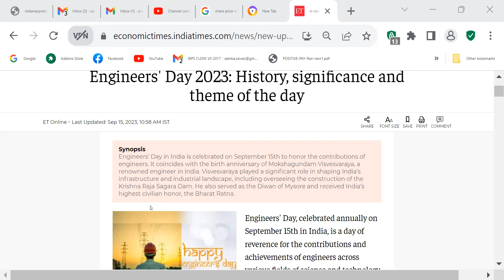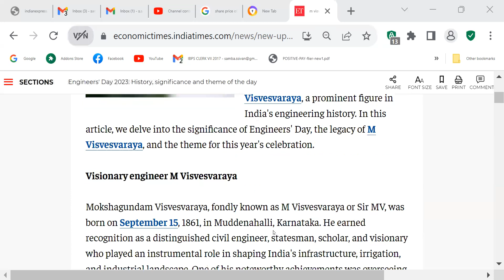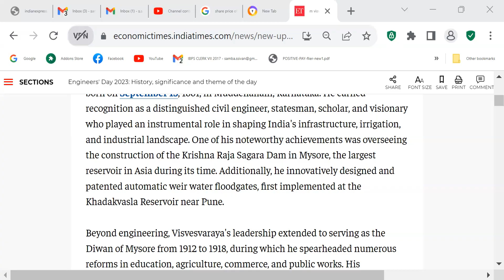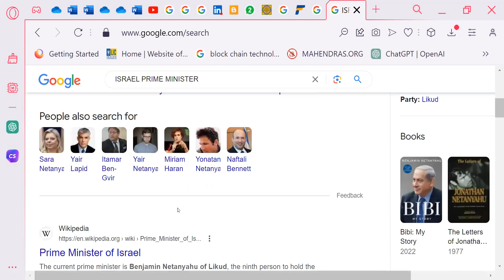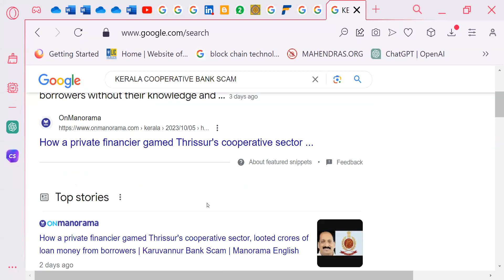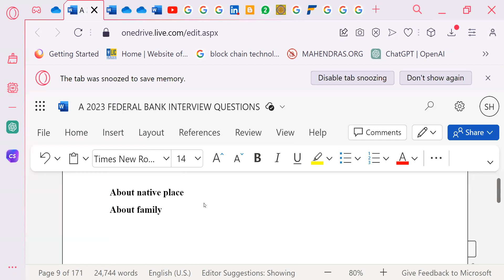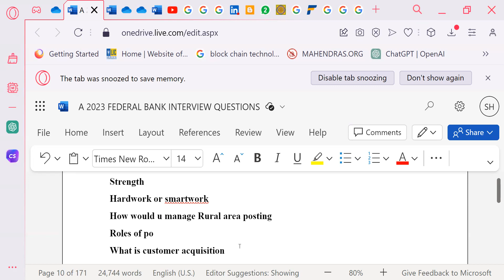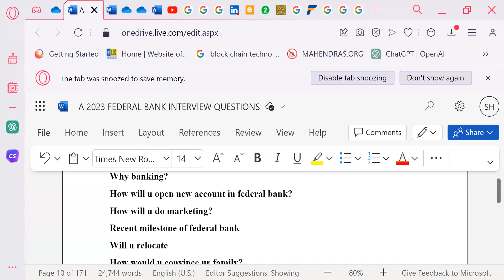FEDERAL BANK PO 08102023 -- TRIVANDRUM M.TECH CIVL ENGG.